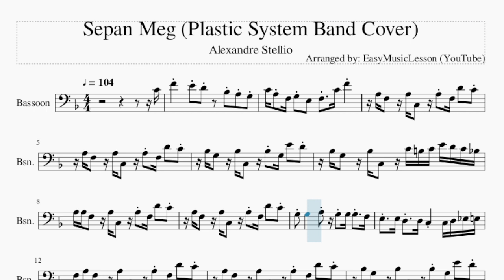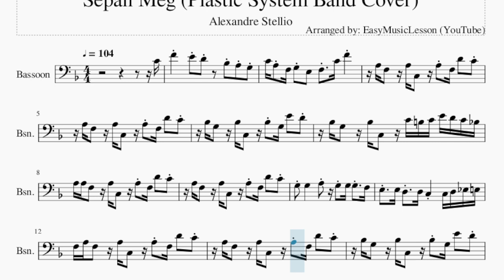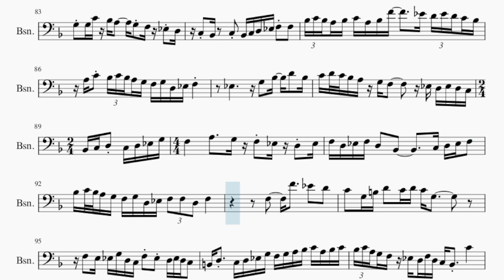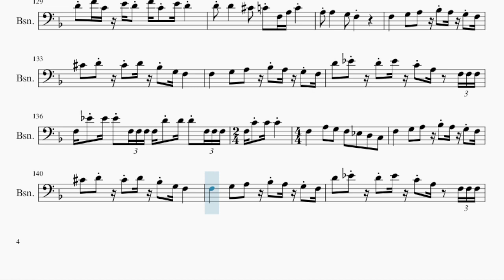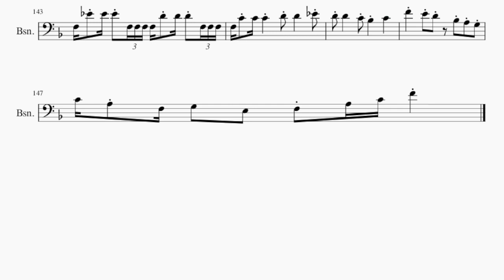Bassoon Sheet Music: How to play Sepan Meg (Plastic System Band Cover) by Alexandre Stellio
Comment and let us know how the videos have helped you. It keeps us going! :)Here is a sheet music/tab video on the song Sepan Meg (Plastic System Band Cover) by Alexandre Stellio on the bassoon. A bassoon sheet music arrangement which is transposed to notes that are easily played by bassoon, for the song Sepan Meg (Plastic System Band Cover) by Alexandre Stellio.

EasyMusicLesson2 teaches you to play the your favorite instrument, through well-arranged sheet music so that you too can learn how to play Sepan Meg (Plastic System Band Cover) by Alexandre Stellio on the bassoon as fast as you can. A bassoon sheet music with backing tracks to help your play the song better.

Chords of Bassoon arrangement:
F Maj   F Maj   F Maj   C Dom 7   C Dom 7   F Maj   F Maj   G Dom 7
C Dom 7   C Dom 7   F Maj   F Maj   C Dom 7   C Dom 7   F Maj
F Maj   G Dom 7   C Dom 7   C Dom 7   C Dom 7   F Maj   C Dom 7
F Maj   C Dom 7   F Maj   Bb Maj   F Maj   C Dom 7   F Maj
C Dom 7   F Maj   C Dom 7   F Maj   C Dom 7   F Maj   Bb Maj
F Maj   C Dom 7   F Maj   F Dom 7   Bb Maj   Bb Maj   Bb Maj
C Min   Eb Maj   Bb Maj   F Dom 7   F Dom 7   Bb Maj   Bb Maj
Bb Maj   C Min   Eb Maj   Bb Maj   F Dom 7   F Dom 7   F Maj
F Maj   C Dom 7   C Dom 7   F Maj   F Maj   G Dom 7   C Dom 7
C Dom 7   F Maj   F Maj   C Dom 7   C Dom 7   F Maj   F Maj
G Dom 7   C Dom 7   C Dom 7   C Dom 7   F Maj   C Dom 7   F Maj
C Dom 7   F Maj   Bb Maj   F Maj   C Dom 7   F Maj   C Dom 7
F Maj   C Dom 7   F Maj   C Dom 7   F Maj   Bb Maj   F Maj
C Dom 7   F Maj   F Dom 7   Bb Maj   Bb Maj   Bb Maj   C Min
Eb Maj   Bb Maj   F Dom 7   F Dom 7   Bb Maj   Bb Maj   Bb Maj
C Min   Eb Maj   Bb Maj   F Dom 7   F Dom 7   F Maj   F Maj
C Dom 7   C Dom 7   F Maj   F Maj   G Dom 7   C Dom 7   C Dom 7
F Maj   F Maj   C Dom 7   C Dom 7   F Maj   F Maj   G Dom 7
C Dom 7   C Dom 7   C Dom 7   F Maj   C Dom 7   F Maj   C Dom 7
F Maj   Bb Maj   F Maj   C Dom 7   F Maj   C Dom 7   F Maj
C Dom 7   F Maj   C Dom 7   F Maj   Bb Maj   F Maj   C Dom 7
F Maj   F Dom 7   Bb Maj   Bb Maj   Bb Maj   C Min   Eb Maj
Bb Maj   F Dom 7   F Dom 7   Bb Maj   Bb Maj   Bb Maj   C Min

Melody notes of Bassoon:
C4 F4     E4 D4     Bb3 A3 G3
C4 A3 F3 G3 E3   F3   C4 F4
A3 F3   A3 C3   A3 F3 D4   C4
Bb3 G3   Bb3 C3   Bb3 G3 E4   D4
Bb3 G3   Bb3 C3   C4 B3 C4 E4 D4 C4 Bb3
A3 A3 F3   A3 C3   A3 F3 D4   C4
G3 G3       A3   G3 G3 G3   F3
E3   E3 D3   D3 C3     C3 D3 Eb3 E3
F3 A3 F3   A3 C3   A3 F3 D4   C4
E3   E3 D3   D3 C3     F3 A3 C4 F4
E4 Bb3 D4 C4 E4 Bb3 D4 C4 E4   E4
D4 A3 C4 A3 D4 A3 C4 A3 D4   D4
C4 G3 Bb3 G3 C4 G3 Bb3 G3 C4
C4   F4 C4   F4 C4     F3 A3 C4 F4
E4 G4 D4 F4 E4 G4 D4 F4 E4   E4
D4 F4 C4 E4 D4 F4 C4 E4 D4
D4 D4       Db4   C4 F3 A3 C4
A3 A3       G3   F3     F3 A3 C4 F4
C4 G3 Bb3 G3 C4 G3 Bb3 G3 C4   C4
C4 F4 F4 E4 E4 D4 D4 C4     F3 A3 C4 F4
A3 A3       G3   F3
F3       G3   A3   Bb3 A3 G3 F3
Db4   D4   Db4 D4 Bb3 G3 F3
D4   Eb4   D4 Eb4 C4 A3   F3 F3 F3
F3 Eb4 Eb4 Eb4 F3 F3 F3 F3 D4 D4 D4 F3 F3 F3
F3 C4 C4 C4     F3       A3   G3
F3   Eb3   D3   C3   F3       G3   A3